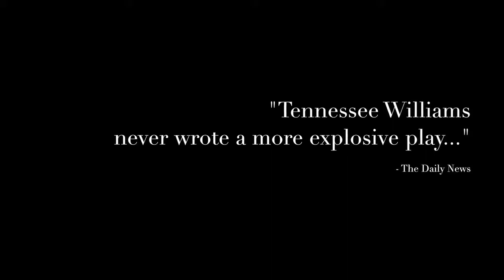CAT ON A HOT TIN ROOF Promotional Trailer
CENTERstage Presents
Cat on a Hot Tin Roof